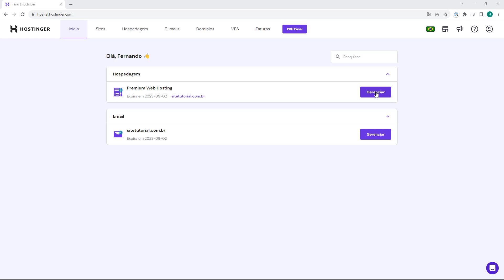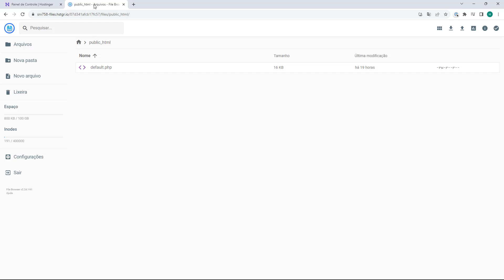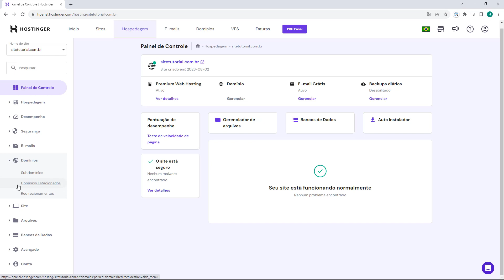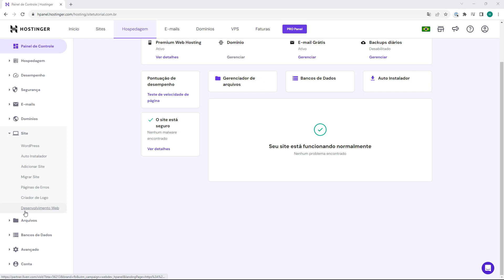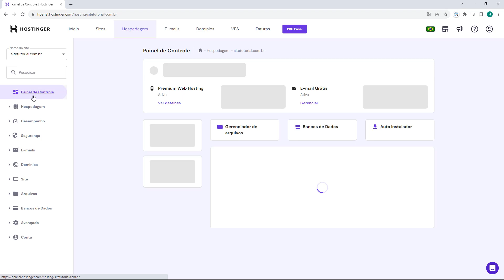HPANEL HOSTINGER 2023